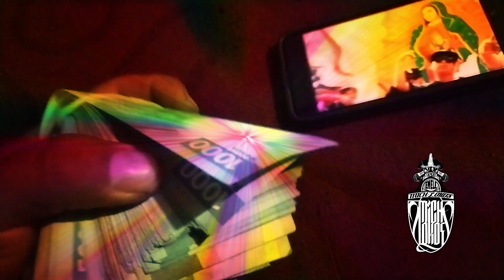Malas Amistades / No Se Comparan /